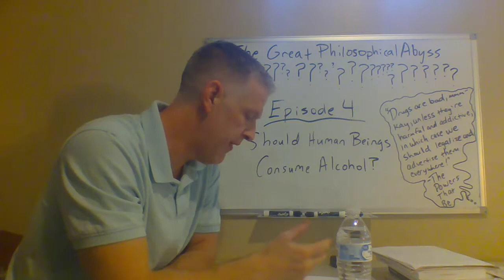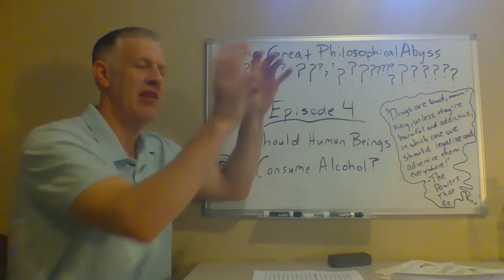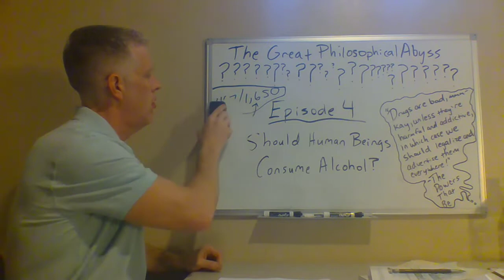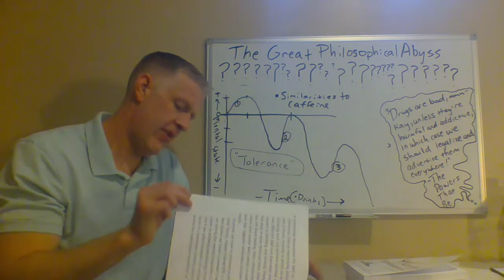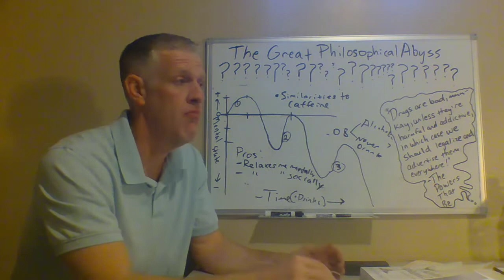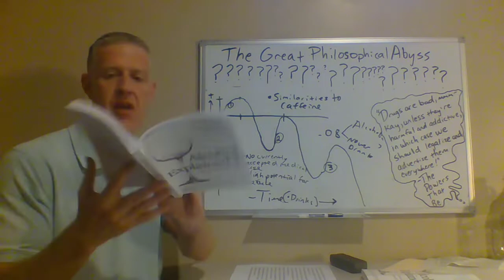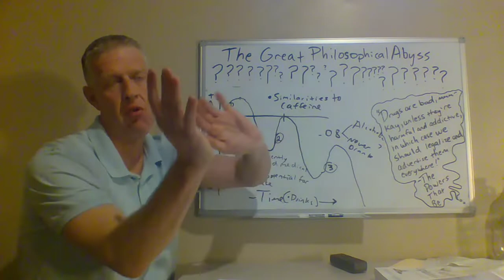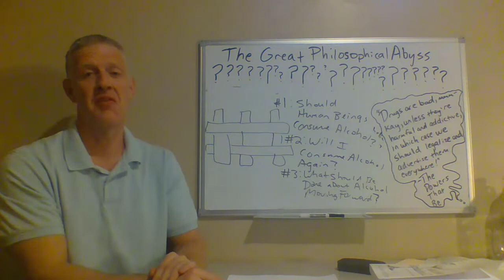The Great Philosophical Abyss-Episode 4: Should Human Beings Consume Alcohol?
In this episode, should I ask, "should human beings consume alcohol?", discuss my experience with the drug, outline how it affects us physically and mentally, catalogue its harms and benefits, juxtapose it with marijuana, offer my reflections on how best to cut back and/or quit consuming it, and ultimately get off the philosophical fence with respect to some important issues related to it?

~Introduction~
0:00 Beer, Soda, or Water?
2:09 What Parts Comprise This Extensive Episode?
~Part 1: Background for Question~
7:10 Why Am I Asking This Question?
12:02 What Books Did I Read About Alcohol?
15:35 Why Is This Question So Important?
16:38 What Are Some Important Disclaimers?
~Part 2: My History with Alcohol~
22:59 What Is My History with Alcohol?
23:21 What Was My Relationship with Alcohol Like as a Child?
29:54 What Was My Relationship with Alcohol Like in High School and College?
31:45 What Are the Dangers Associated with Viewing Alcohol Consumption as a Kind of Rite of Passage Associated with Our Most Formative Years?
33:55 What Has My Relationship with Alcohol Been Like as an Adult?
39:50 Am I a "Normal" Drinker?
~Part 3: What Is Alcohol?~
49:39 What Is Alcohol?
~Part 4: How Does Alcohol Interact with Us?~
51:30 How Does Alcohol Interact with Us?
1:03:10 What Is Tolerance?
1:06:24 How Is Caffeine Similar to Alcohol?
1:15:42 What Are Some Interesting Observations Regarding How Alcohol Interacts with Us?
~Part 5: The Psychology of Drinking~
1:22:20 What Role Does the Subconscious Play in Alcohol Consumption?
1:25:03 What Role Does the Subconscious Play in Our Lives Generally?
~Part 6: The Utility of Alcohol~
1:27:42 What Are the Benefits of Consuming Alcohol?
1:29:52 What Significant Caveat Is Attached to These Benefits?
1:31:52 What Are the Negatives of Consuming Alcohol While You're Consuming It?
1:42:07 What Negatives Are There the Day After Consuming Alcohol?
1:43:39 What Are the Long-term Negatives of Consuming Alcohol?
~Part 7: Alcohol vs. Marijuana~
1:48:26 Why Is Alcohol Legal and Marijuana Illegal?
1:50:10 As a Parent, Which Would You Rather Catch Your Child Consuming (Ignoring Legality Issues)?
1:53:57 Which Should Be Labeled as a Schedule 1 Drug?
2:01:22 How Does Our Body React Differently to Marijuana Than It Does to Alcohol?
2:03:51 Is There Some Kind of Political Conspiracy Afoot?
2:09:52 Can We Trust the Research Regarding Alcohol or the Depictions of It That We Are Given?
~Part 8: Quitting Alcohol~
2:18:05 What Are Some Tools/Tips for Reducing or Eliminating Alcohol Consumption?
2:19:08 Why Do I Have a Newfound Appreciation for Non-drinkers?
2:20:56 How Does Time Factor into Quitting?
2:25:27 How Important Is Educating Yourself About Alcohol?
2:28:15 Why Is "Will Power" So Important?
2:30:56 Why Is Accepting Reality As It Already Is So Important?
2:35:03 How Is Focusing on the Negative Effects Experienced the Day After Consuming Alcohol Helpful?
2:37:53 Would We Guzzle Gasoline Drinks If Doing So Provided a High?
2:39:56 How Much of Your Lifetime Has Alcohol Taken?
~Part 9: Get Off the Philosophical Fence~
2:42:39 Should I Get Off the Philosophical Fence?
2:43:22 Should Human Beings Consume Alcohol?
2:45:35 Will I Consume Alcohol Again?
2:51:40 What Should Be Done About Alcohol Moving Forward?
~Conclusion~
2:58:36 Does This Episode Ever End?